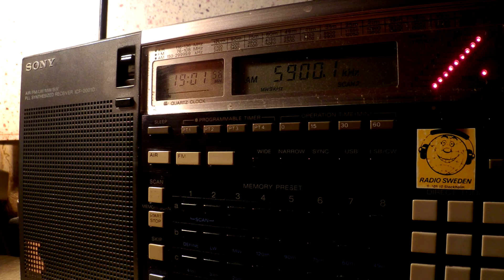10 10 2015 SPL Secretland relay KBS World Radio in German to WeEu 1900 on 5900 Secretbrod